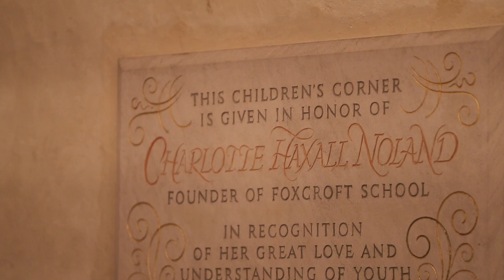Sundays at Home - March 12, 2023 | Lent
Each week you’ll find Sundays at Home with Trinity Episcopal Church. We feature the full service recording, as well as the sermon and anthem on their own.

In-person services are held at Trinity Church each Sunday at 8:00am, 10:30am, and 5:00pm with another at 12:00noon each Wednesday.

View our full Sunday Services on our website and join us on social media!